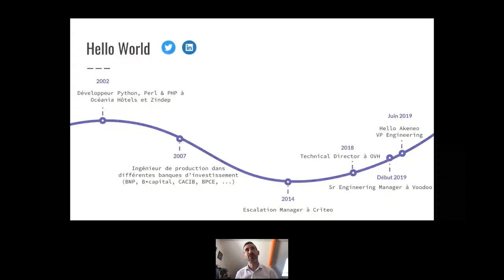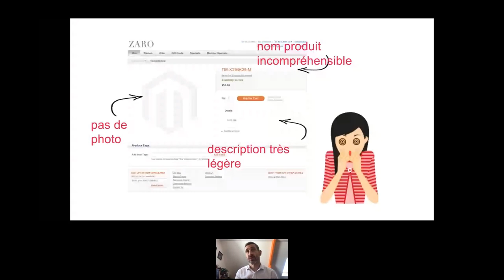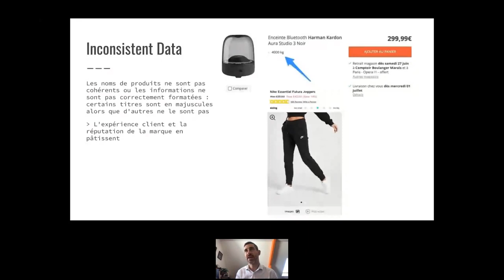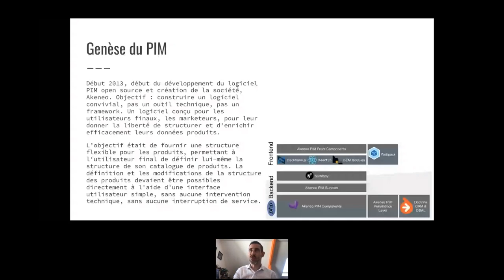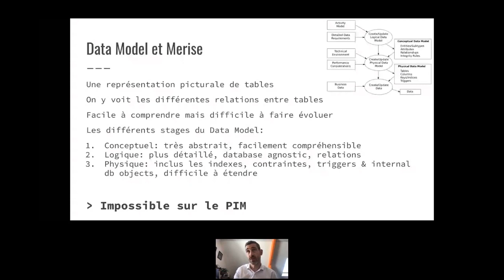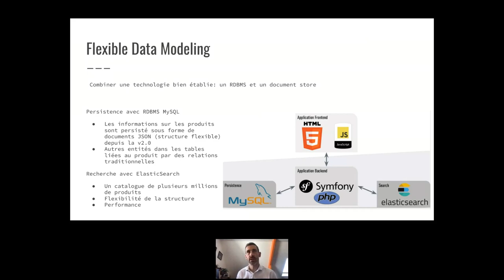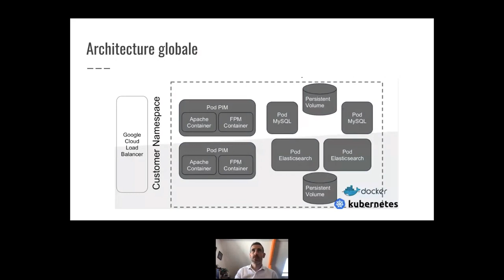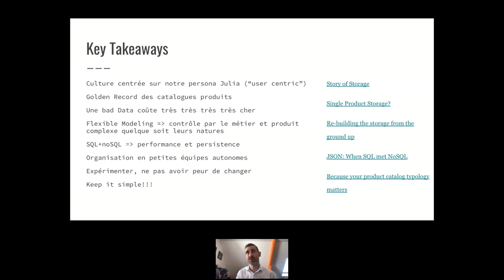Comment concilier flexibilité et efficacité pour votre Product Information Management ?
🔥 Pour notre nouveau webinar Data'Up nous aurons le plaisir de recevoir Didier Caroff, VP Engineering chez Akeneo

🔎 La Data est partout, elle est à la source de nombreux systèmes tel que l'intelligence artificielle.

👉 Lors de cet évènement, Didier Caroff, en charge des équipes de développements, opérations et data, viendra vous raconter l'histoire du Julia, du PIM, de sa flexibilité sur la structure de données et pourquoi il est si important de chérir ces informations produits.